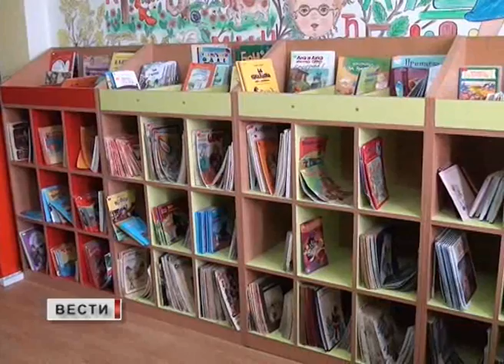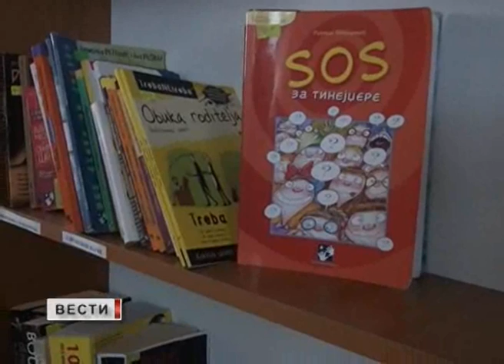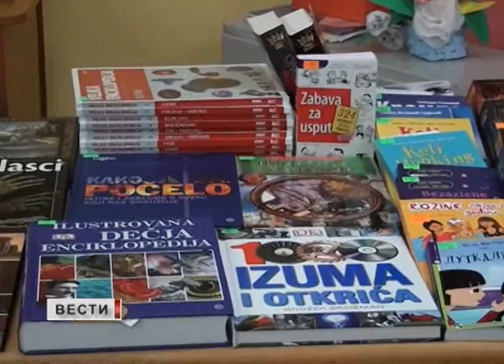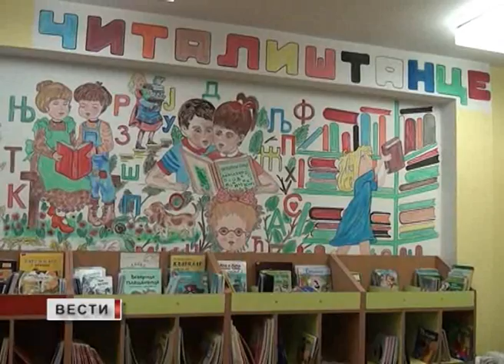TV TRANS VESTI 01 02 2016